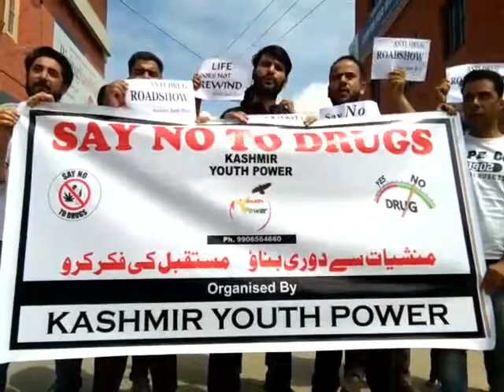Video Report | Kashmir Youth Power Hold Protest Against Drug Menace In Press Colony Srinagar.